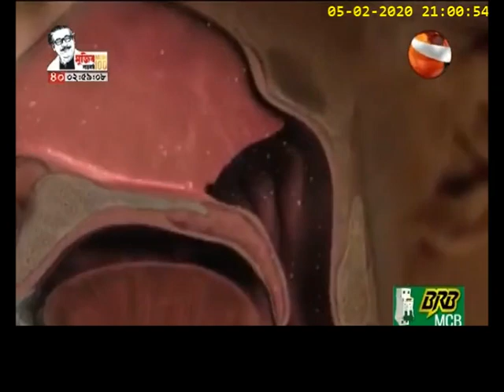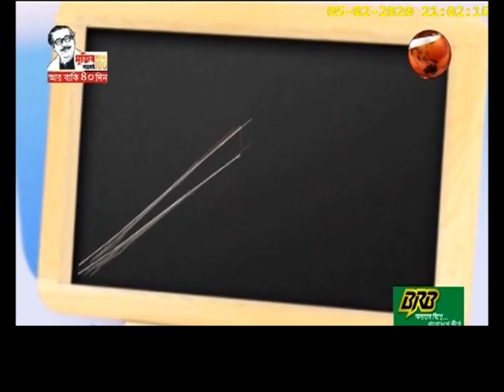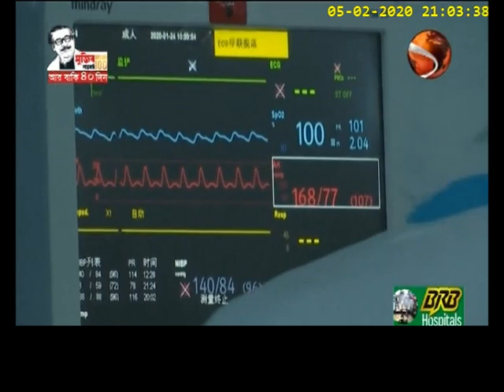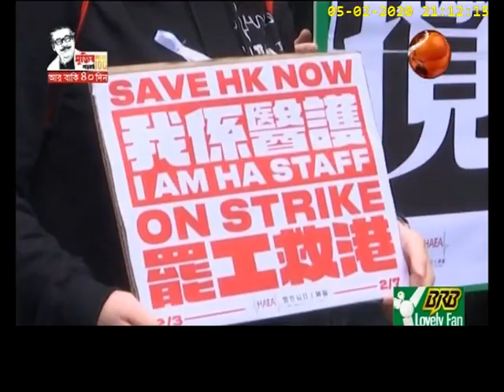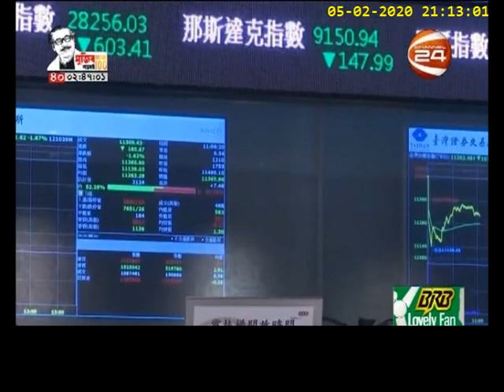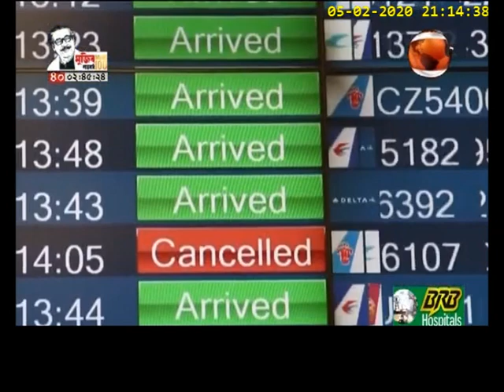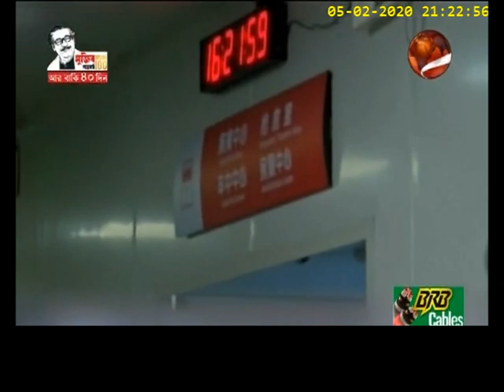আতঙ্ক নয়: করোনাভাইরাস | স্বাস্থ্যবিষয়ক অনুষ্ঠান | Health Plus | 5 February 2020